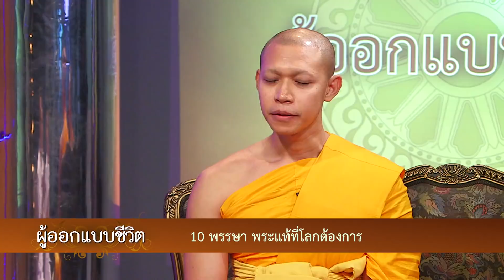611110 ผู้ออกแบบชีวิต ตอน 10 พรรษาพระแท้ที่โลกต้องการ